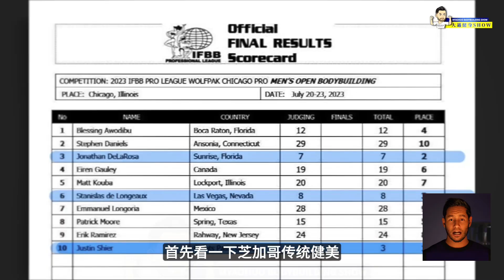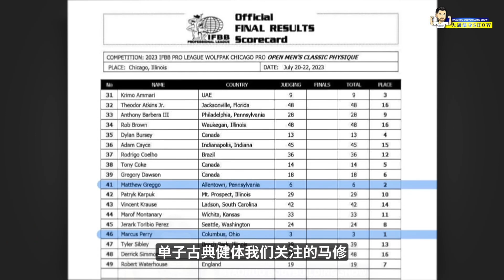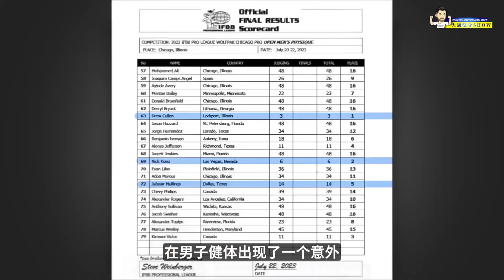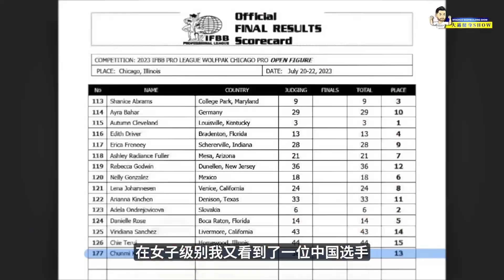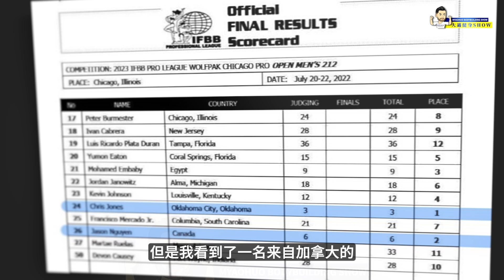古典王子陈康惊现韩国自然赛！+ 芝加哥职业赛大教练马特收获金牌！+ 中国选手小康女子figure级别表现惊艳！+ 古典马修第三次冲击冠军失败，可惜没遇上范云龙！+ 超级大块头吓坏职业联盟裁判